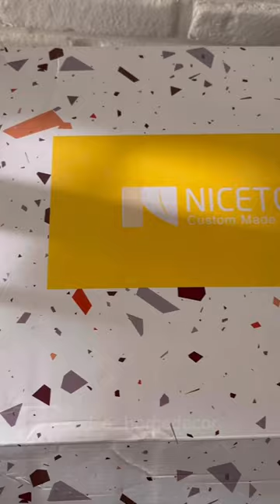Ombre Luxury Velvet Curtains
Collaboration with kendra_homedecor